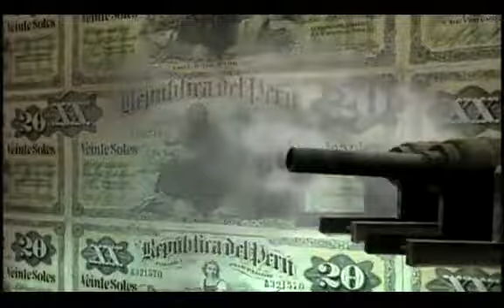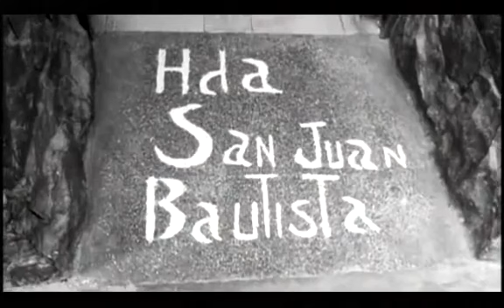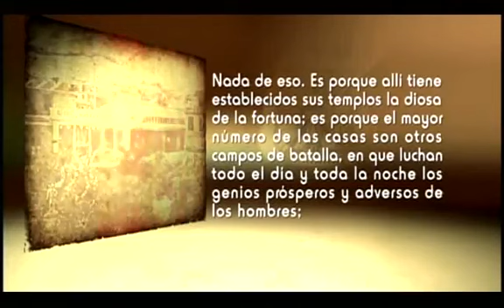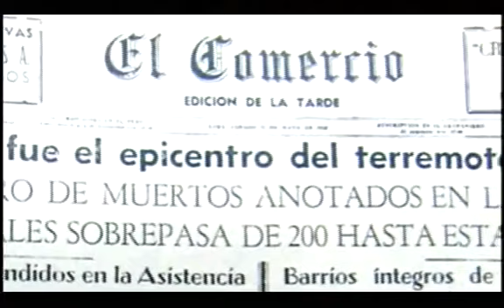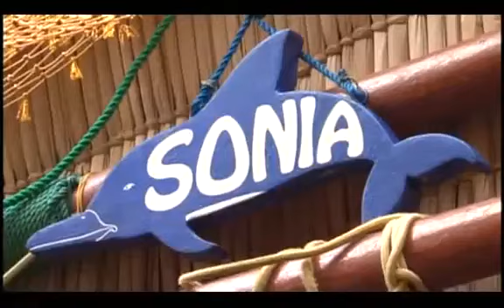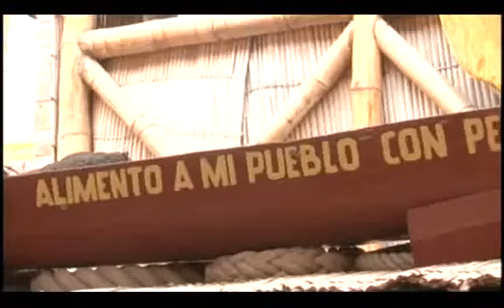Historia del Distrito de Chorrillos, Historia del Perú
Historia del Distrito de Chorrillos emitido por el programa Sucedió en el Perú.